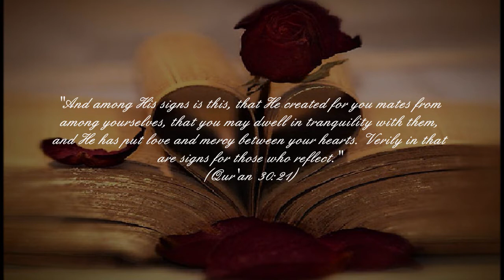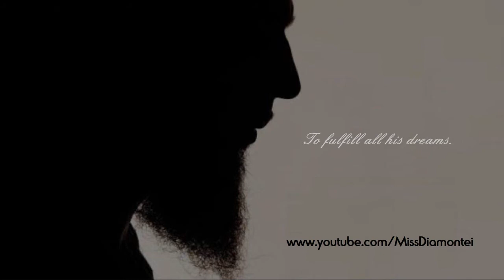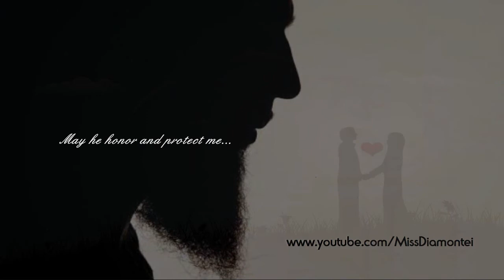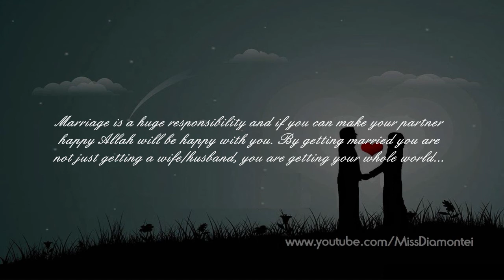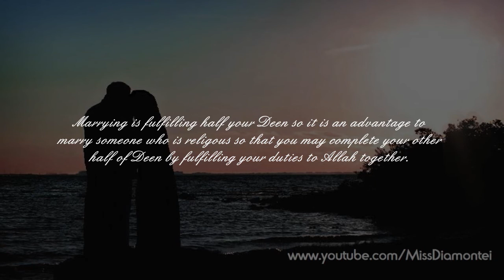FROM DEEP INSIDE HER HEART || A MUSLIMAHS DU'A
REMINDER* If she's not on Deen she's not fit to be your Queen. If he's not got Imaan he's not fit to be your man! ;)

Prophet SAW Said: ''The world and all things in it are precious, and the most precious thing in this World is a virtuous women."[Ahmad and Muslim]

Beautiful Love Letter From A Husband To His Wife..."You came as a stranger. You stay with me as my shadow. You reflect as my mirror. In you i found my other half. You rejected all your dreams. You gave me your heart. You lend me your hands. In you I found my weapon. You taught me what I knew not. You care for me like no one ever did. You lift me up when I fall down. In you I found my inspiration. You are happy with less. Though you give me loads. You make me speechless. In you I found my way to Jannatul Firdaus. You make me smile when I cry. You show me that you are only mine. You do everything to please me. In you I found LOVE. Fisabillilah

"Love is that condition in which the happiness of another person is essential to your own." A woman wants her husband to be strong in Deen, to be her best friend, someone she can share secrets and jokes with. She wants to feel special, loved and understood. If you want to be a good husband please realise that a woman's needs are different to a man's. Your wife's main need is 'emotional'. Prophet (PBUH) said: "The best of you are those who are best to their wives." (Sahih Al-Bukhari)

When your wife feels weak, Be to her like a father. When she cries, Be to her like a Mother. When she makes a mistake, Be to her like a brother. When she complains, Be to her like a friend. When she feels afraid, occupy her in your heart and be to her like a lover. When she needs advice be to her like a sister. And make her feel that you always with her and will not abandon her till death.

♥ Beautiful short story ♥ Wife asks husband: "What is the happiest moment in your life?" He looked at her face and said: "It has not yet come.." She fell silent for a moment, then she asked: "And when will it be?" He said: "The day when you open the door and you say to me, 'my dear husband, Assalaamu Alaikum wa rahmatullahi wa barakatuh' - in our palace in Jannah."

This is how all marriages should be, happiness but the ultimate goal to attain Jannah by pleasing one another. The day you complete half your deen; just remember she's not just your wife but your queen a gift from above from above. Ar Rahman Ar Raheem.

Women were made from the rib of man, not created from his head to top him. Not from his feet to be stepped upon. But made from his side to be close to him. From beneath his arm to be protected by him. Near his heart to be loved by him.

"Don't ever in your life get fooled to think that the value and worth of a Woman is in her beauty...The true value of a woman rests in her level of Taqwa and good deeds, not in her transient (youthful look will pass over) worldly earnings."(The Ideal Muslimah, by: Muhammad al Hashimi)

20 tips to make your marriage successful Insha'Allah ♥
 1. Trust, help each other, be good and stay positive.
 2. Please your spouse and make him/her feel special always.
 3. Be humorous, playful, helpful, respectful and entertaining.
 4. Never bring your past mistakes in your today.
 5. Encourage and give hope to your spouse.
 6. Do not compare each other even fortiny things.
 7. Surprise your spouse with something new.
 8. Spent time as much as you can.
 9. Get ready for your spouse as they want you to get ready and look beautiful always.
 10. Listen carefully and obey sincerely.
 11. Avoid fighting, ignoring, lying, doubting, misbehaving and getting angry.
 12. Be open and discuss your problems/ worries to your spouse.
 13. If one of you is angry, the other should be quiet.
 14. Don't argue. Simply say 'Sorry' whether it's your mistake or not.
 15. Always make Dua to make your marriage successful and your relationship/ bond strong.
 16. Always be thankful to your spouse.
 17. Say 'I love you' to your spouse.
 18. Understand each other.
 19. Make eye contact while speaking.
 20. Eat together, be together and pray together."